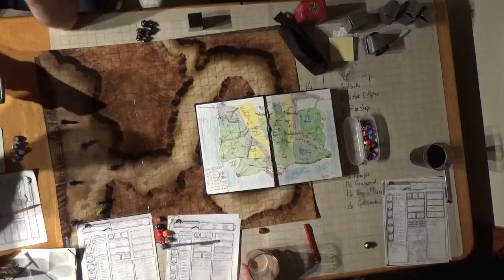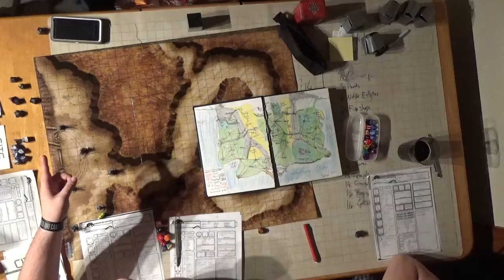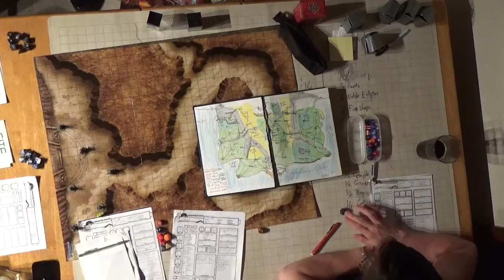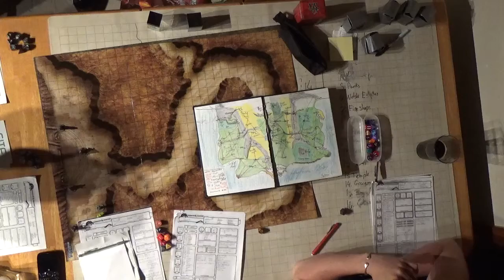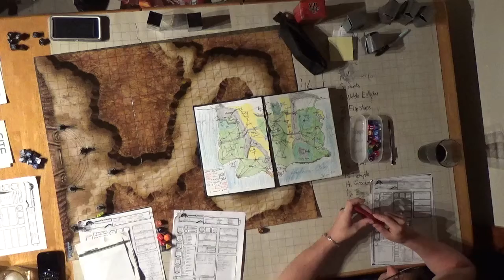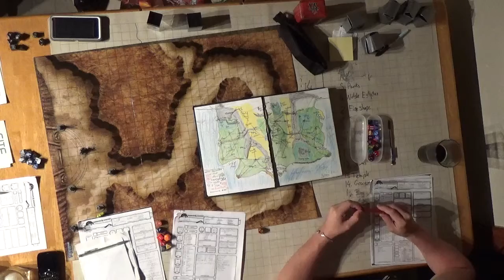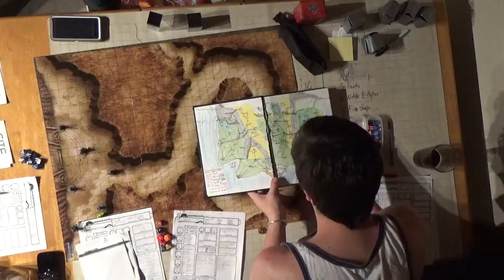C H A O S Session 9 Part 3 Dodai to Kohath